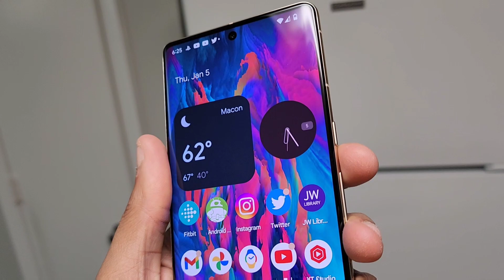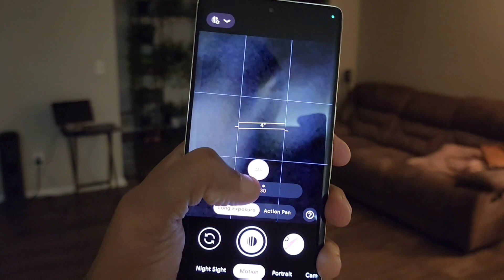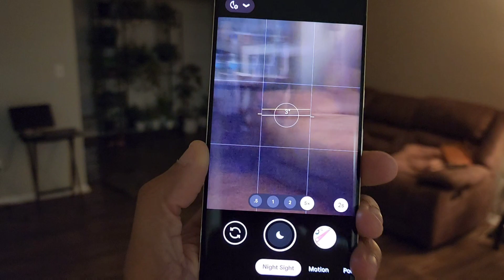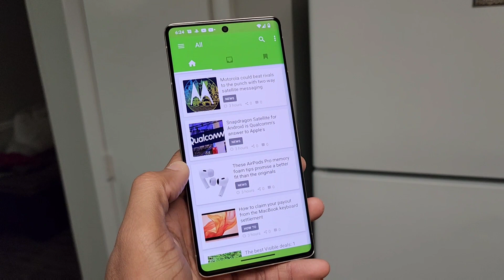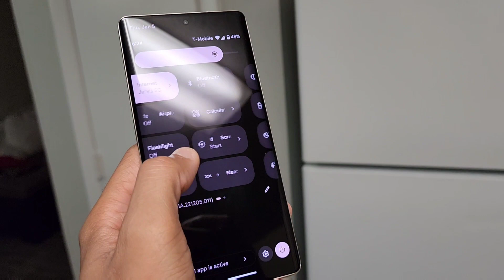Google Pixel 7 Pro Review - Just Right!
Let's finally talk about the Google Pixel 7 Pro and how Google may have struck just the right cord for success!

VISUALS:
🟥 Sony A7iii

AUDIO:
🟥 Rode VideoMic Pro+